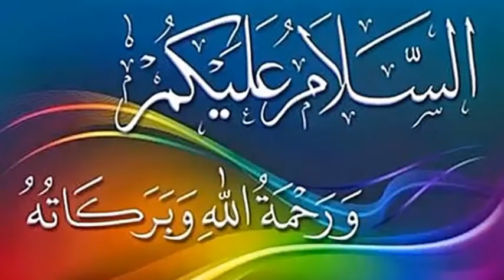What is the Relationship Between Molana Khadim Husain Rizvi And Asia BiBi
More Videos Are:

1:Khadim Rizvi arested.

2:Khadim Rizvi arested By Punjab Police.

3:Who is manzoor Pashteen.